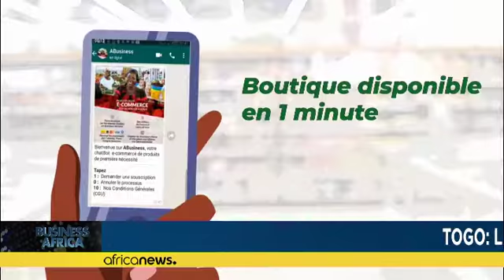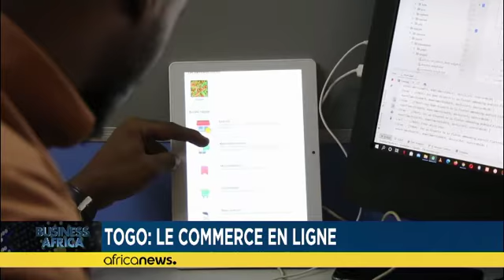Une entreprise peut-elle gérer le déploiement des vaccins COVID-19 ? [Business Africa]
Parmi les autres sujets de la semaine, Business Africa vous emmène à la découverte d’une entreprise togolaise qui se sort de l'impasse économique engendrée par la crise sanitaire, grâce à des solutions numériques.